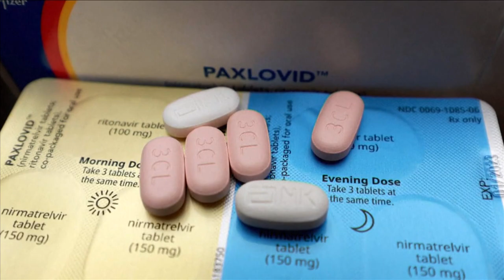President Biden recovering from COVID-19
According to the president's physician, body aches and coughing has decreased and Biden's vitals are normal.